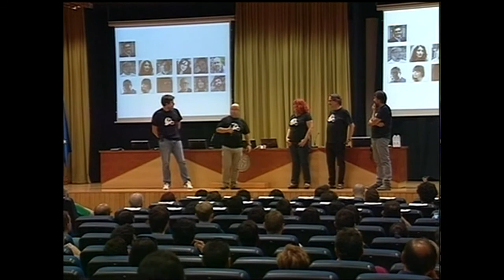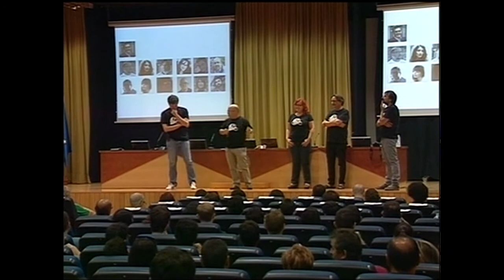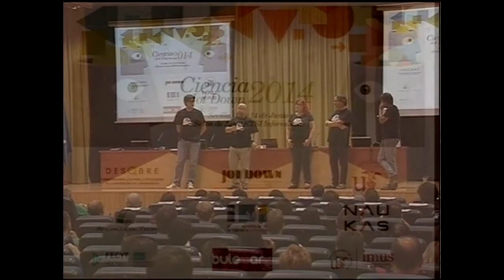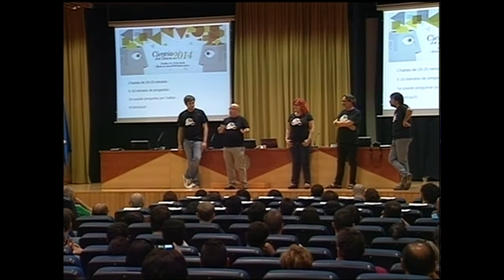Presentación Ciencia Jot Down 2014